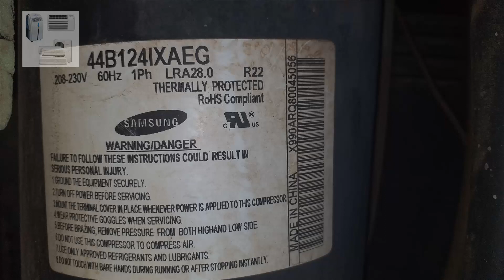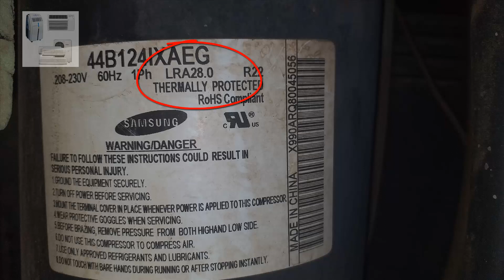Que es el LRA y el RLA para que sirve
Explico que es el LRA y RLA como determinar algunas fallas si están alto o bajos estos valores,, Como corregir variaciones que indiquen que existe algún tipo de problemas según el valor de estas medidas.